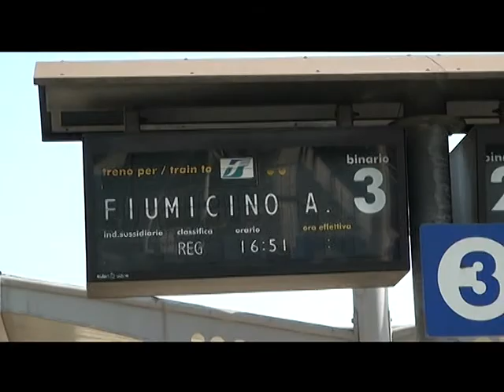SERVIZIO TG - TRASPORTO GOMMA ROTAIA